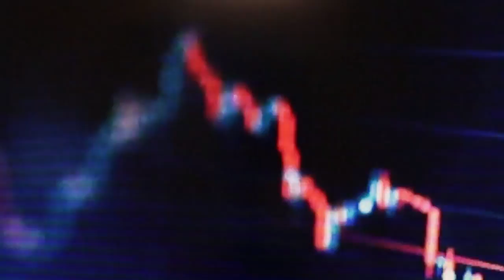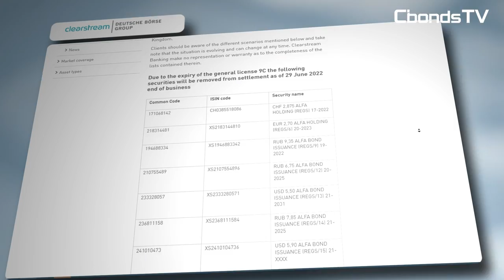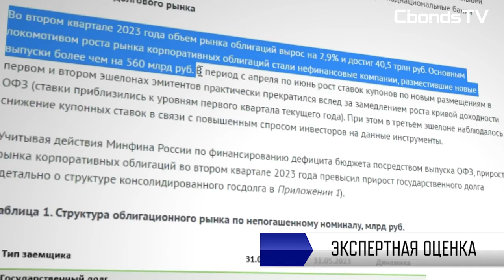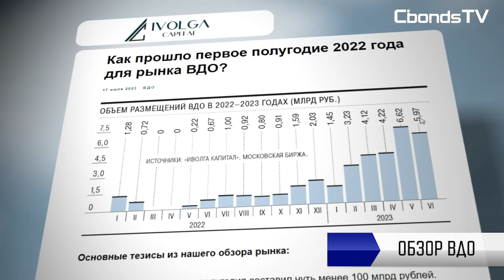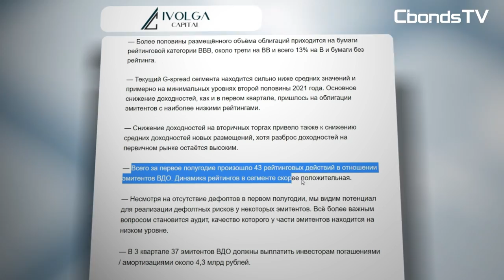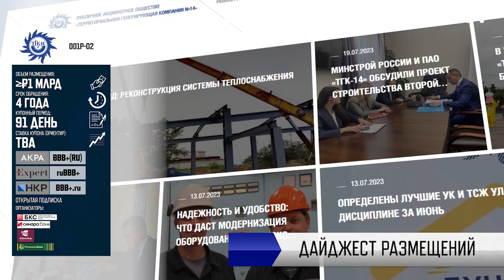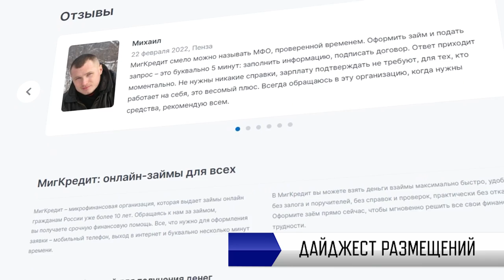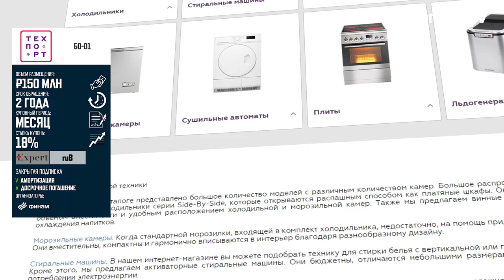НДФЛ-free, рынок облигаций в III квартале и обзор ВДО | Cbonds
В этот раз мы уточнили все подробности по новой поправке в Налоговый Кодекс РФ об избавлении от НДФЛ для владельцев замещающих бондов, прочитали обзор по рынку облигаций в прошлом квартале и узнали, как он будет меняться в наступившем, записали комментарий эксперта по рынку ВДО, а также представили дайджест готовящихся облигационных размещений.

Спикерами выпуска стали:
• Алексей Мухин, Управляющий директор, АКРА;
• Андрей Хохрин, генеральный директор, ИК «Иволга Капитал»;
• Константин Люльчев, председатель совета директоров, ПАО «ТГК-14».

ВНУТРИ ВИДЕО:
00:00 - вступление и анонсы
00:50 - Владельцев замещающих облигаций избавят от НДФЛ с дохода от курсовой разницы
02:03 - Clearstream предупредил клиентов о риске блокировки евробондов российских компаний
02:56 - Какой будет динамика облигационных размещений в третьем квартале - мнение экспертов «АКРА» и «Иволга Капитал»
08:42 - «Эбис» под наблюдением - что ждет его инвесторов?
12:17 - Дайджест облигационных размещений

• Регистрация на онлайн-семинар «Презентация ПАО «ТГК-14» в рамках размещения нового выпуска облигаций на российском рынке»